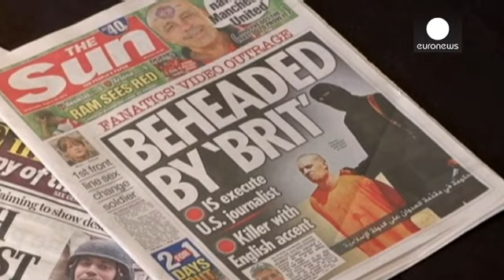Пентагон пытался освободить Джеймса Фоули, но не смог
Казнь американского журналиста Джеймса Фоули мусульманскими радикалами в Сирии не повлияет на решимость США бороться с так называемым "Исламским государством", даль понять президент Барак Обама. Глава Белого Дома обещал безжалостно борость с экстремистами и защищать американцев по всему миру.

Спецслужбы США признали подлинной запись казни Фоули, распространенную во вторник исламистами в интернете.

Журналист был похищен в конце 2012 года в Сирии. Теперь радикалы обещают казнить еще одного зах…